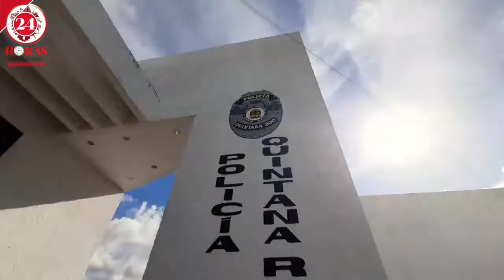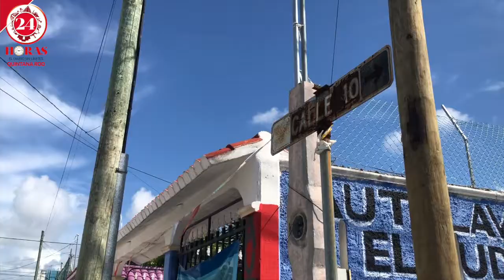Realizan operativos en BenitoJuárez para la previsión y combate del delito en la ciudad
La policía de Quintana Roo en conjunto con la Sedena y la Marian, realizan operativos en el municipio de BenitoJuárez para la previsión y combate del delito en la ciudad.